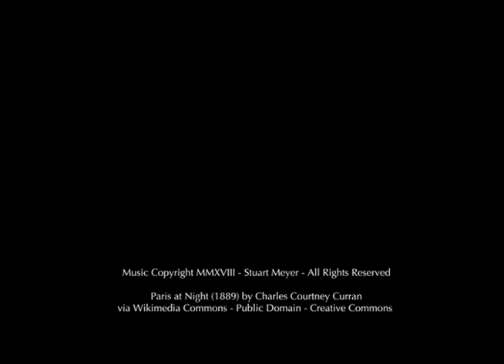Paris at Night (#38) - A Nocturne by Stuart Meyer Based on Curran's Painting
Paris at Night (1889) by American artist Charles Courtney Curran presents a glimpse of the streets of Paris at night under the relatively recent innovation at the time of gas lamp illumination.  Light dances off the puddled rain on the streets and we gain a true impressionist perspective of life's anonymity in a late 1800s Paris.

I was drawn to this painting as part of my Charles Courtney Curran series of compositions as it's setting is nighttime.  I've long been drawn to nocturnes, which are defined as musical pieces, "inspired by, or evocative of, the night"*  Famous nocturnes you've likely heard include Beethoven's Moonlight Sonata and, my favorite, Chopin's Nocturne in e Flat Major, Op. 9, No. 2.  For my feature documentary film, "Born to Love Ballet", I composed a nocturne entitled, "Adieu to Night", which was also intended for a ballet.  Perhaps I'll use it for an Artscore at some point.

COMPOSER'S NOTES:  The piece begins peacefully and leans into a somewhat darkened tone as we shift from the night skies to the movement of life circulating underneath the gas lamps on this rainy night in Paris.  We return to the shadows on the streets and into a more deliberate and romantic tone to portray the anonymous people moving through the night.  Next, is my favorite moment where the composition peacefully ascends up the keyboard and back above the darkened rainy streets of Paris into the skies and skyline above slowly moving toward a short pause before returning one last time to the streets below for our farewell to Paris at Night.

Paris at Night is presently located at the Terra Museum of American Art

I hope you enjoyed your stroll through Paris at Night.

Stuart

* Source: Wikipedia